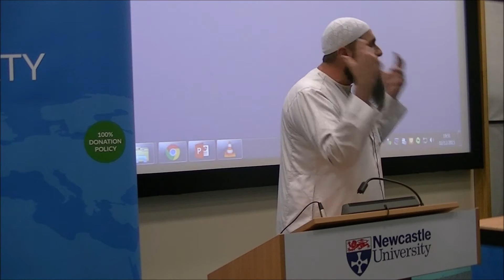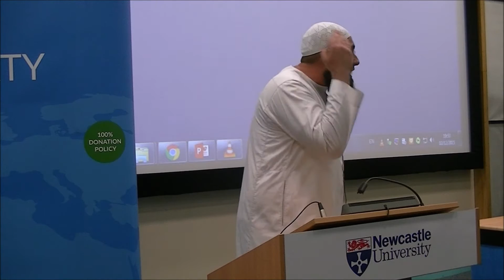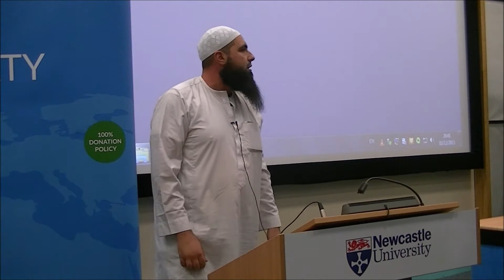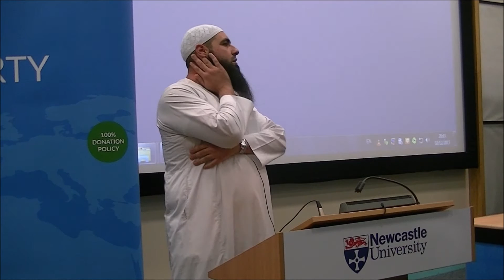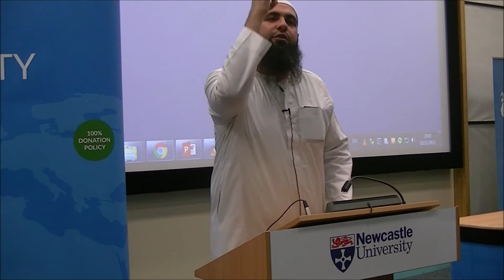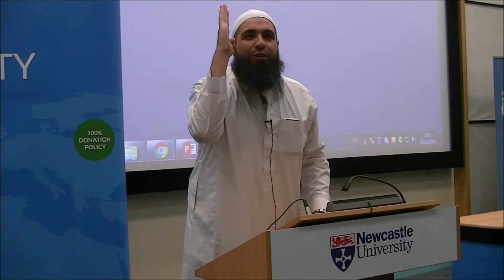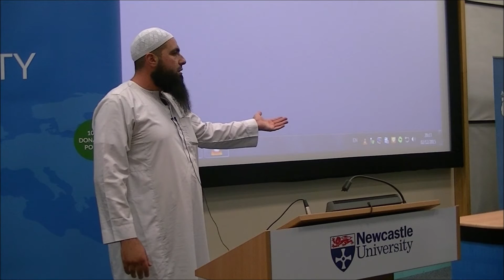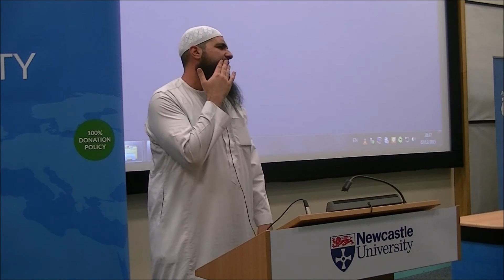State of The Ummah - UK Tour 2015 - Mohamed Hoblos - Newcastle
STATE OF THE UMMAH - UK TOUR 2015

Sun 29th Nov - LONDON, LEYTON (Mohamed Hoblos)
Masjid Al-Tawhid (80 High Road, Leyton, London, E15 2BP)
TOPIC: REPENT
After Ishaq at 7.45pm

Mon 30th Nov - LONDON, FOREST GATE (Mohamed Hoblos)
Masjid Al-Humera ( 183 Green Street, Forest Gate, London, E7 8LL)
TOPIC: DEATH
After Isha prayer at 7.30pm (Brother Only)

Tues 1st Dec - HALIFAX (Wajid Malik & Mohamed Hoblos)
Jamia Masjid Ahle Hadith (97 Hopwood Lane, Halifax, HX1 4ET)
Isha prayer at 6.45pm. Talk starts at 7pm

Wed 2nd Dec - NEWCASTLE (Wajid Malik, Mohamed Hoblos & Muslim Belal)
Curtis Auditorium, Herschel Buidling (Newcastle Uni, NE1 7IU)
Doors open 6.30pm. Talk starts at 7pm

Thurs 3rd Dec - BIRMINGHAM (Wajid Malik & Mohamed Hoblos)
Main Building, Room: MB644 (Aston Uni, Aston Triangle, B4 7ET)
Talk starts 6pm

Fri 4th Dec - MIDDLESBROUGH (Wajid Malik, Mohamed Hoblos & Muslim Belal)
Stephenson Building (Teesside Uni, M.bro, TS1 3BA)

Sat 5th Dec - GLASGOW (Wajid Malik & Mohamed Hoblos)
Madrasah Al-Farooq (32 - 38 Dixon Ave, Glasgow, G42 8EJ)
Doors open 6pm. Talk starts at 6.30pm

Sun 6th Dec - ABERDEEN (Wajid Malik & Mohamed Hoblos)
Aberdeen Mosque & Islamic Centre (164 Spital, Aberdeen, AB24 3JD)